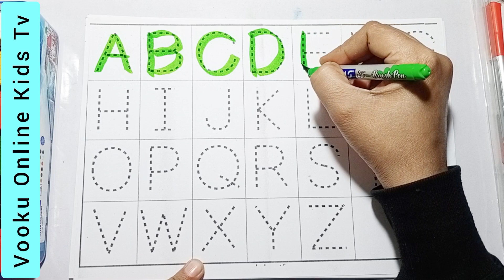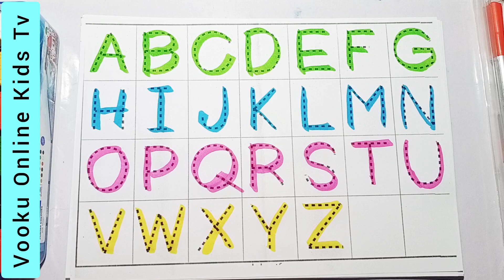abcd, abcde, a for apple b for ball C for cat,alphabets,phonics song,अनार,English varnmala ginti 21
Your query

abcdefg
English alphabet
abcd cartoon
abcd rhymes
abcd alphabet
abcdefg
abcd varnamala
english varnamala
english alphabet
A for apple
kids alphabet
alphabet for kids
abc song
a for apple b for ball c for
alphabet song
apple apple
abcd abcd

shape learn
triangle
rectangle
heart
moon shape
star shape